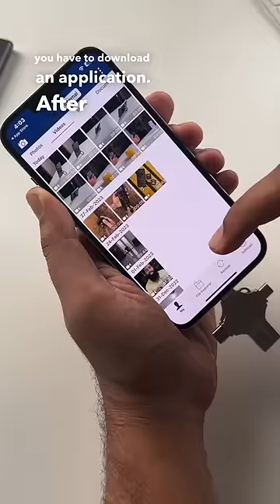Pen drive for iPhone